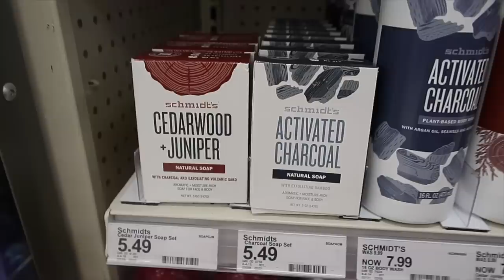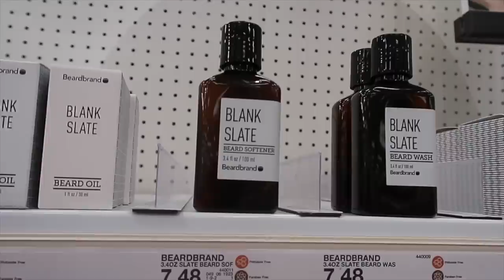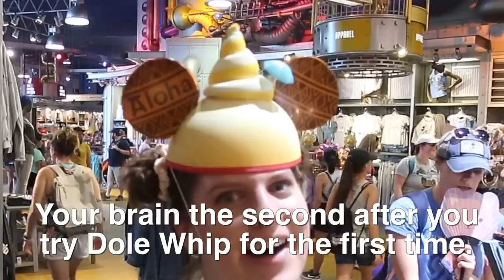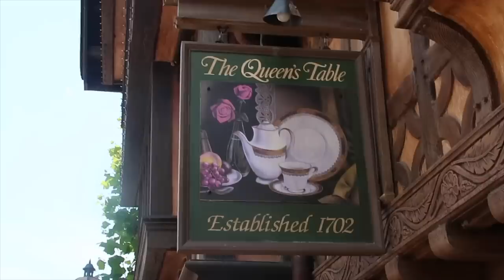Our Disney World Family Vacation VLOG | Epcot, Magic Kingdom, & Animal Kingdom | Royalty Soaps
In this vlog of our family trip with Make - A - Wish to Walt Disney World, we discover Magic Kingdom, Animal Kingdom, and Epcot for the first time. It was pure magic and we can't wait to share it with you!

✉   L E T T E R S   &   P R   ✉

Have a soap design you think I should create? Color it up and send it my way with your mailing address on the back of each design and if I pick yours, I will send you a bar of YOUR created soap design for free!

Katie Carson
Terrell, Texas
75160

Subject :  *your soap name* SOAP DESIGN*
Please include your shipping address in the email so we can ship you a bar!

Ebates
I do a TON of shopping for soap supplies online and eBates lets you get rebates at nearly every major online retailer, including Amazon, eBay, and Etsy. I literally save money just by opening up a tab in my browser via their link. I have already received a check from them within the first month so I just thought I would let you guys know about this since we soap makers and DIYers buy so much online! Plus, it's free! Yippee! :D

Airbnb
Whenever Caleb and I travel, we try our best to stay in Airbnbs. It's WAY cheaper than getting hotels and are often more personalized, comfy, and unique. We literally have stayed in absolutely amazing, private homes for $35 a night! You can use the link below to get $40 travel credit when you sign up. :)